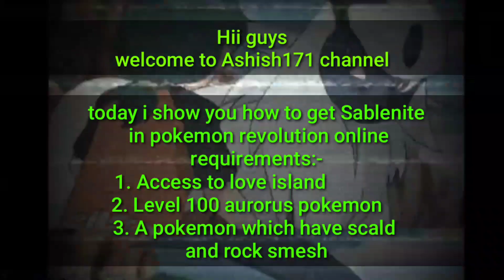How To Get Sablenite In Pokemon Revolution Online | Ashish171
hii guys my name is Ashish From India
I am a gamer playing different games
Like minecraft,pokemon revolution online,etc..